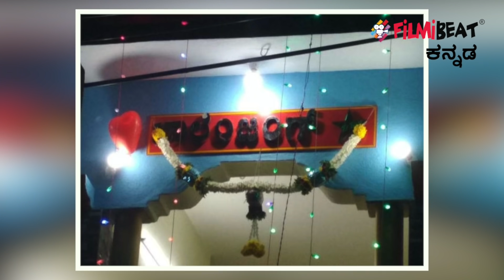ಚಿತ್ರದುರ್ಗದಲ್ಲಿ ದರ್ಶನ್ ಮೇಲಿನ ಅಭಿಮಾನವನ್ನ ಈ ರೀತಿ ತೋರಿಸಿದ ಅಭಿಮಾನಿ | Filmibeat Kannada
Challenging star Darshan fans happy about chitradurga yogi. Because, yogi has built a home in the name of darshan

 ಚಾಲೆಂಜಿಂಗ್ ಸ್ಟಾರ್ ದರ್ಶನ್ ಪಾಲಿಗೆ ಚಿತ್ರದುರ್ಗ ತುಂಬಾ ವಿಶೇಷವಾಗಿದೆ. ಚಿತ್ರದುರ್ಗದ ಪಾಳೇಗಾರ 'ಮದಕರಿ ನಾಯಕ'ನ ಕುರಿತು ಸಿನಿಮಾ ಮಾಡುವ ವಿಷ್ಯ ಗೊತ್ತಾಗುತ್ತಿದ್ದಂತೆ ಡಿ ಬಾಸ್ ಭಕ್ತರು ಹಬ್ಬ ಆಚರಿಸುತ್ತಿದ್ದಾರೆ. ಅದರಲ್ಲೂ ದುರ್ಗದ ಅಭಿಮಾನಿಗಳಂತೂ ಡಿ ಉತ್ಸವ ಮಾಡುತ್ತಿದ್ದಾರೆ.